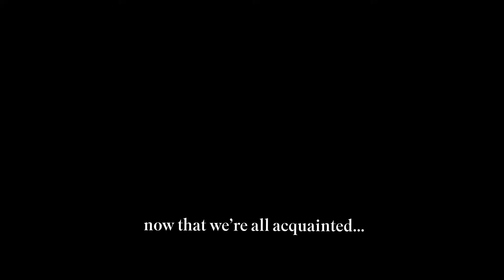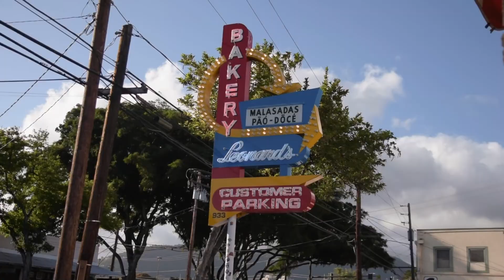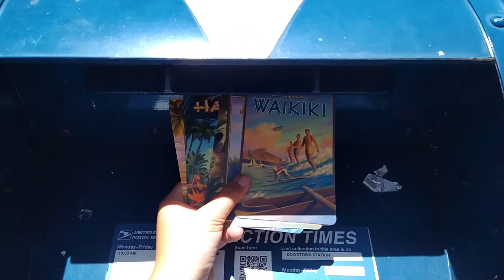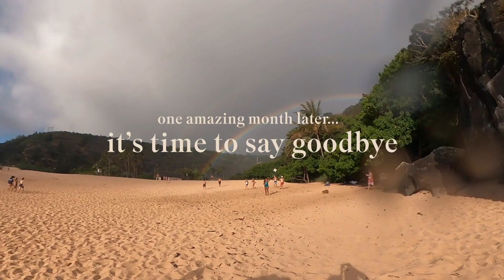living & working remotely in honolulu for a month | hawaii travel vlog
Spend a month with me & my friends in Hawaii! Here's a little time capsule of a month spent living in Honolulu, after I spent a year in quarantine without seeing others. I think warmly back on this trip as one of my happiest times of 2021, basking in the outdoors, living with friends, and working remotely.

This video is dedicated to old & new friendship, and how joyful it made me feel after a long year of quiet isolation.

*Note: This video was filmed back in May 2021, before Delta and Covid cases surged at the end of summer. I recognize the privilege we had to be able to live and work remotely here — please be responsible & do your research and follow health protocols if you do plan to visit.

TIME STAMPS:
00:00 - welcome to hawaii
00:23 - introduction
01:07 - part i: becoming friends
01:53 - part ii: up in the clouds
02:56 - part iii: under the sea
04:45 - part iv: volcanic ridges
06:15 - part v: work from home
08:25 - part vi: just hanging out
09:04 - outro

PLACES MENTIONED:
Scenic Hikes 🥾:
» Moanalua Valley Trail 2:04
» Olomana Trail (three peaks) 2:29
» Kuliouou Ridge Trail 4:47
» Koko Crater Tramway 5:20
» Diamond Head (Le'ahi) Trail 5:40
» Makapu'u Point Lighthouse Trail 8:04

Beaches 🏖:
» Ma'ili Beach 1:23
» Waimea Bay 3:08
» Lanikai Beach 4:18
» Waikiki Beach 7:12
» Queens Beach 7:30

Other:
» Ala Wai Canal 6:52
» Foodland Poke 7:01
» Kayaking to Moku Nui 7:40

Shot on Nikon D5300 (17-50mm lens) & GoPro Max (thanks Allen!!)

jou beats - brasil.
Boom Boom - arpa
a new day - louie zong
OHD - Priorities
Endeavor - Ryan Taubert